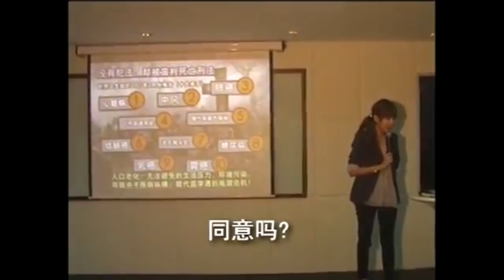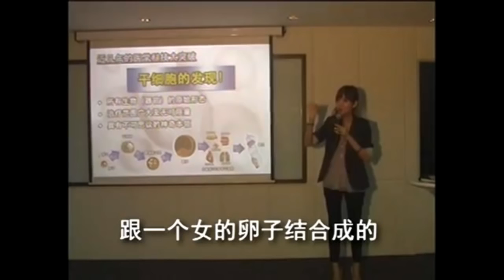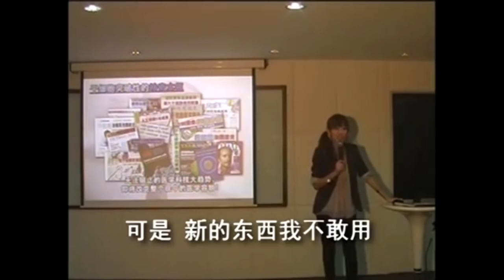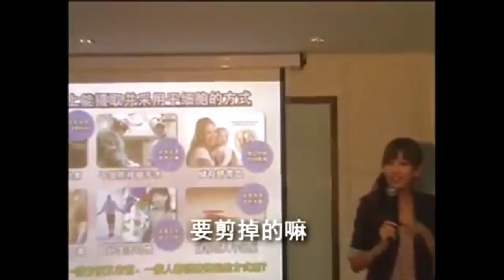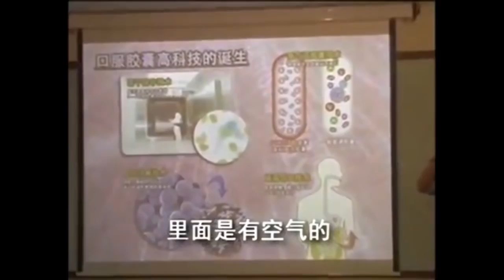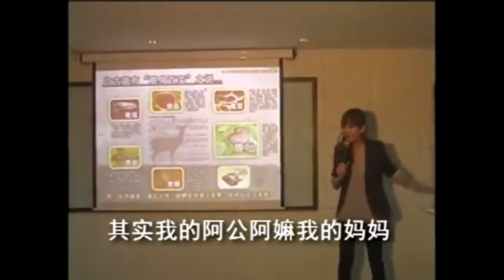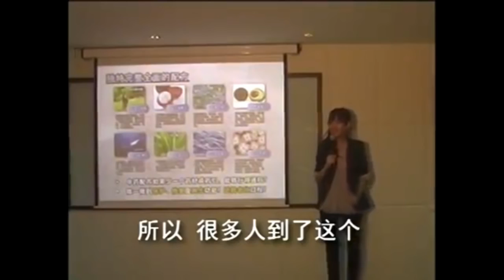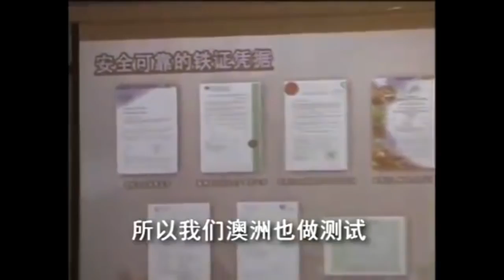All You Need To Know About PURTIER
For more information on Purtier Placenta Live Cell Therapy, please Thank you.

更多关于PURTIER 鹿胎盘素的资讯 请到 谢谢